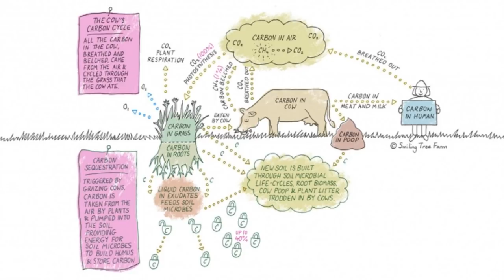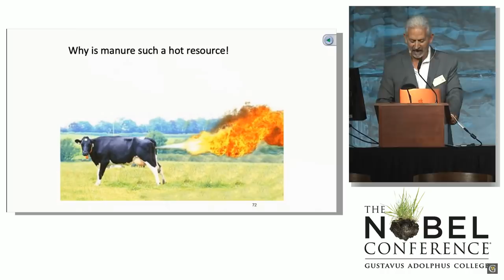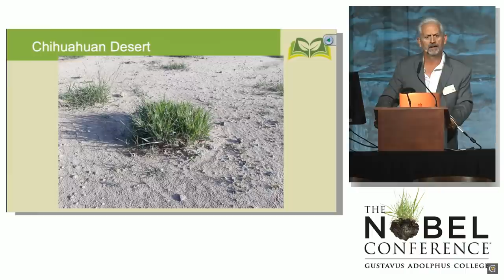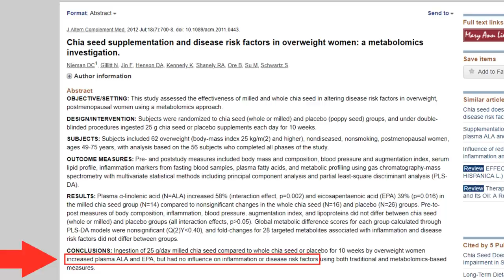Grass Fed Beef is GOOD for the ENVIRONMENT!